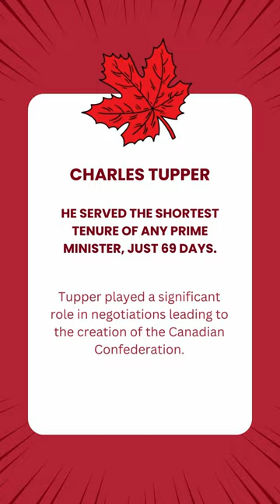#6 - Charles Tupper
"🍁 Discover Canada's Wonders! 🇨🇦 Dive into the heart of the Great White North with 'Great Canadian Facts'! 📜✨ Explore breathtaking landscapes, quirky traditions, and iconic landmarks in quick, bite-sized shorts. From Banff's majestic mountains to the roots of hockey in Nova Scotia, we'll feed your curiosity in seconds! 🚀🔍 GreatCanadianFacts CanadaExploration"